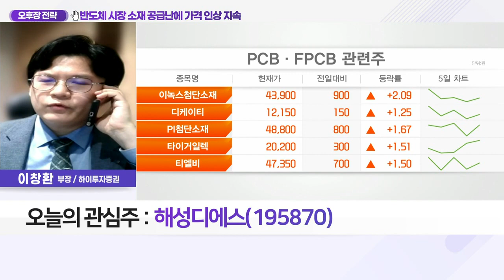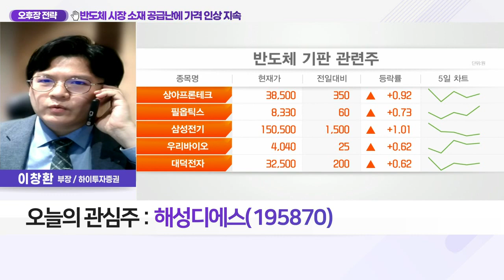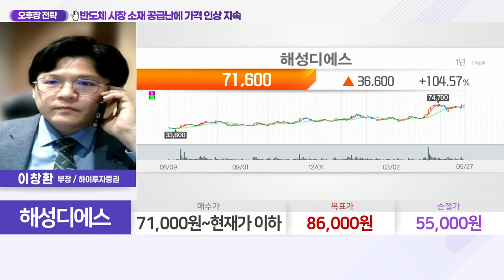해성디에스(195870)... 반도체 시장 소재 공급난에 가격 인상 지속_오후장 전략 (20220527)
Q. 반도체 패키징 소재도 공급난, 시장 영향은?
- 대만 IT전문매체, 반도체 패키징 소재 공급난 보도
- 자동차 반도체용 QFP, 가전용 QFN 가격 넘어서
- 전력 반도체 공급업체 모듈러 제품 생산 확대
- 생산 확대 맞춤형 리드프레임 수요 증가세
- 관련 제조업체, 자동차용 제품 매출 확대 기대

- 2Q 최대 매출액 갱신 전망
- D램용 패키지 기판 점유율 확대
- 차량용 반도체 시장 성장 수혜
- 리드프레임 실적 고성장 예상
- 하반기 캐파 증설 반영·매출 성장 기여